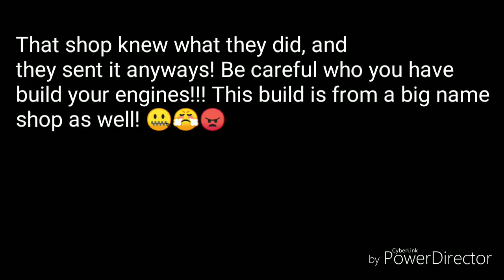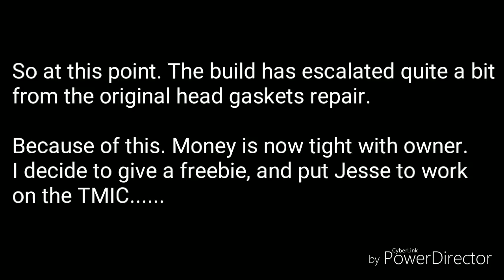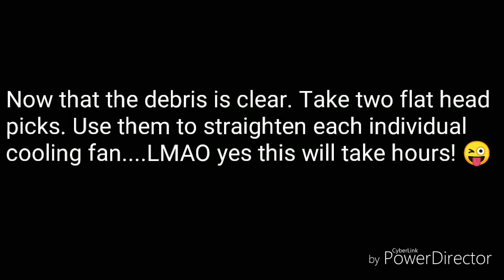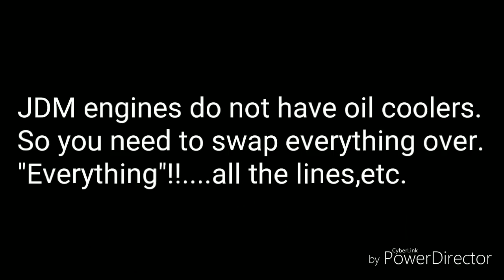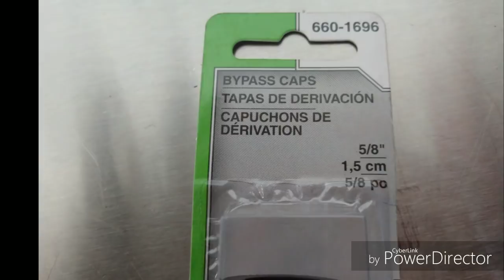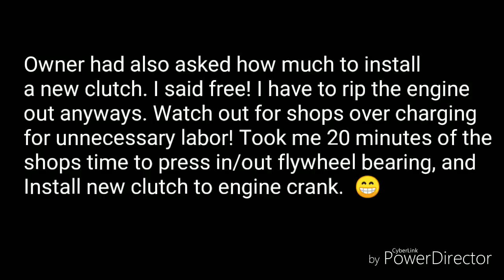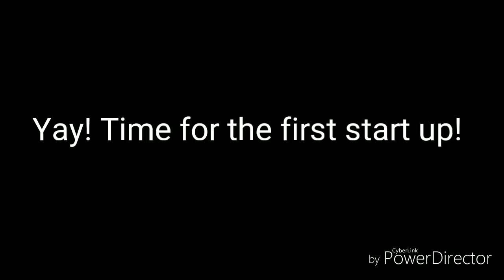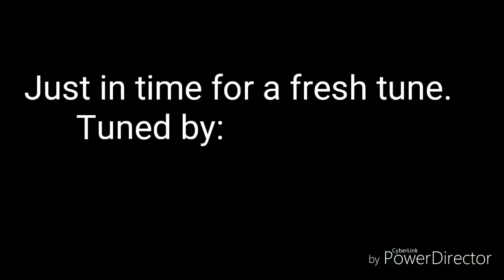Widebody WRX (Part 2)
Ej207 Swap, and Soo much more!

Please Share my uploads! 😁